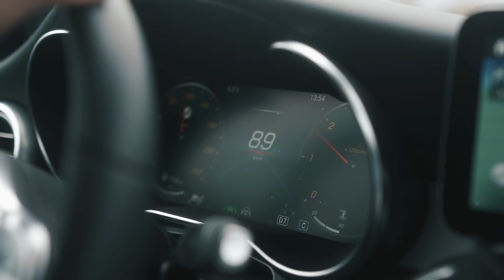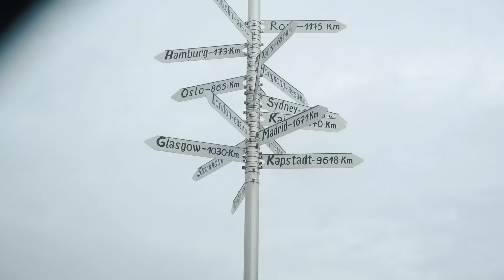FANS ZUHAUSE BESUCHT | KAYEF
Danke an alle die sich was im Shop bestellt haben ❤️